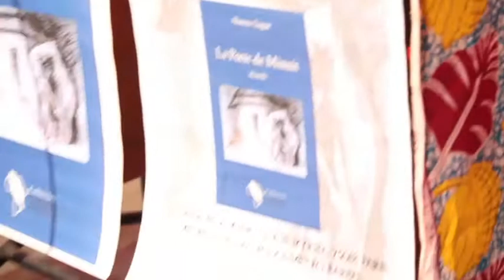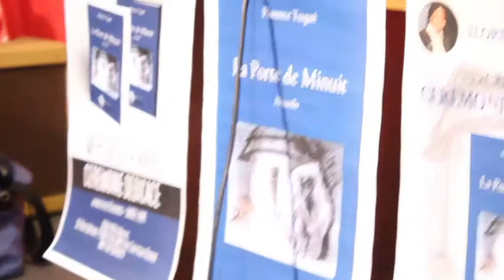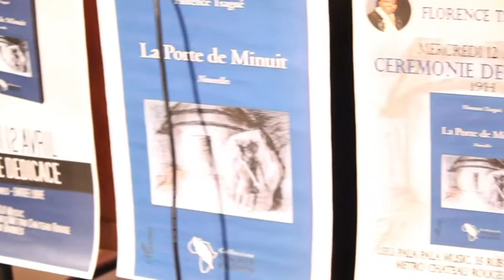Dédicace de LA PORTE DE MINUIT par Florence Tsague chez Pala Pala music 12- 04 -2017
LA PORTE DE MINUIT PAR FLORENCE TSAGUE (LES MORTS SE RAPPELENT A VOTRE SOUVENIR)
Ce livre est un recueil de quatre nouvelles, dans La Porte de Minuit qui est le titre phare du livre, Mo Mo est une jeune fille dont la vie est hantée par l’omniprésence de la mort à la campagne, entre les citadins défunts dont on vient régulièrement chaque week-end déposer les corps en gardiennage aux villageois, cette campagne qui vit au rythme des coupures de courant, entraînant des morts dans les unités médicales sans groupe électrogène, et cet orage qui a rendez-vous à minuit, avec sa foudre qui sème tant de dégâts, La Porte de Minuit est un thriller captivant, un scénario idéal pour un film d’horreur dont Hollywood a le secret.

Avec Le Revenant, c’est l’autopsie du système de santé au Cameroun qu’on voit de près, entre le vol des bébés dans les maternités, les croque-morts qui trafiquent avec un corps médical véreux,  on frissonne à l’idée de faire un accident sur les routes de ce pays, où ce sont les véhicules des particuliers qui se substituent aux ambulances, seules capables de fournir les premiers soins souvent vitaux ; La mort vous guette à chaque instant, surtout si vous n’avez pas d’argent liquide sur vous.

Peut-on se coucher sur son lit et se réveiller au bord du marigot ? C’est ce qui va arriver à Tegni dans Le Marigot aux Raphias Dansants, une histoire à préférer dormir débout au propre comme au figuré, les légendes on y croit ou on n’y croit pas, selon le poids des traditions.

Dans la quatrième nouvelle Un Cadavre pour un Remaniement Ministériel, l’auteure nous plonge dans la compétition mystique des hauts fonctionnaires dits  « Ministrables » dont on ne connaît le secret qui aboutit à leur nomination effective comme Ministre, c’est comme si dans l’armée, tous les colonels se bousculaient chez les marabouts pour obtenir la nomination politique de Général, le plus haut grade de l’armée étant celui de colonel, les crimes rituels y passent, les assassinats d’innocents, faut-il croire que tous ceux qui sont effectivement devenus Ministres ou Généraux (sans faits d’armes les ayant rendus célèbres) passent forcément par la case du Marabout ?

Florence Tsague est née à Bafou, département de la Menoua dans la Région Ouest du Cameroun, elle est chargée d’enseignement à l’Université de Wuppertal en Allemagne, elle est l’auteure d’un premier roman Femmes connues, Coépouses inconnues aux éditions Edilivre.
Elle tient une chronique de faits divers sur votre site camer.be
La Porte de Minuit aux Editions l’Harmattan.